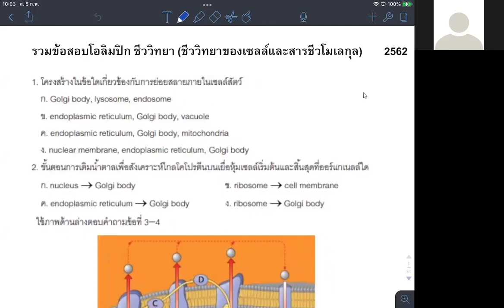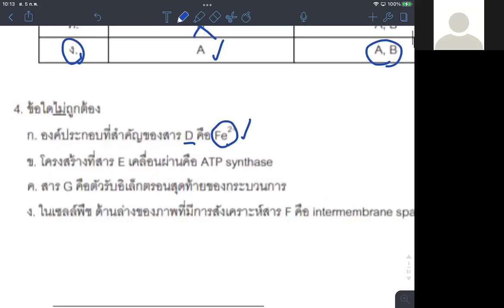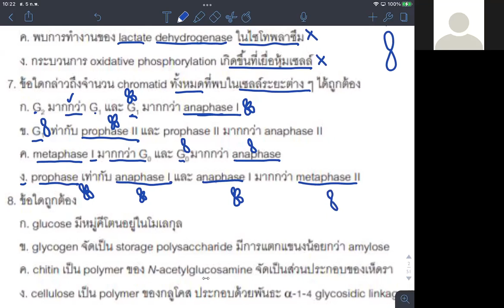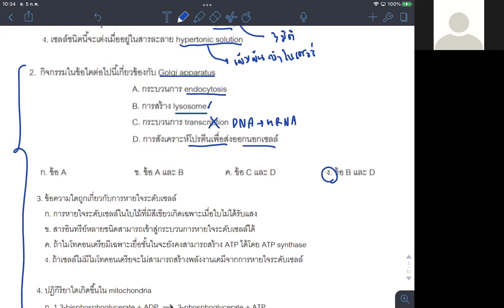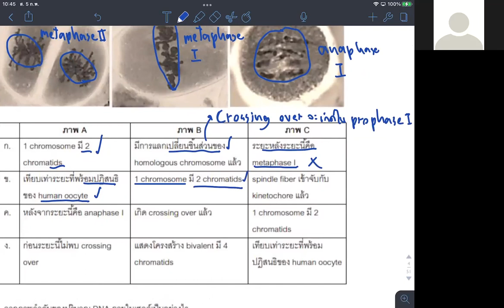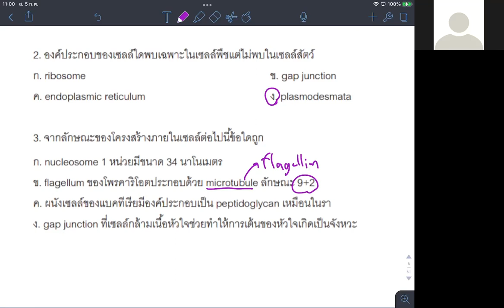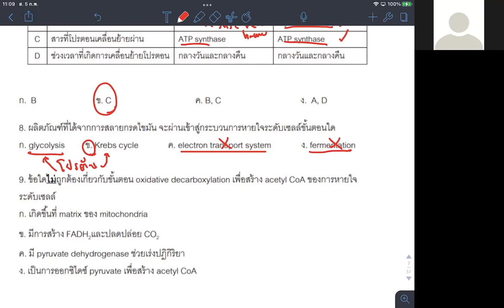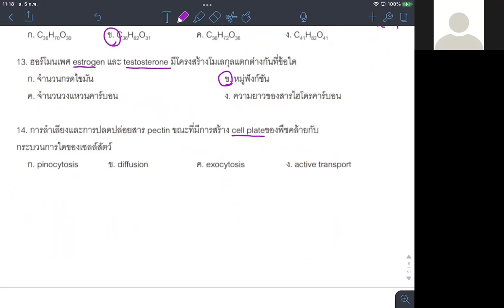เฉลยข้อสอบ สอวน ชีวะ เซลล์ การแบ่งเซลล์ สารชีวโมเลกุล และการหายใจระดับเซลล์